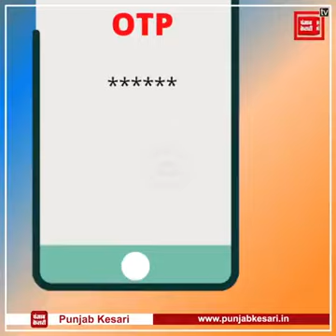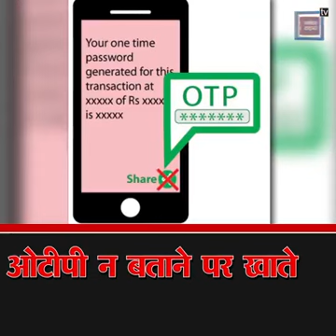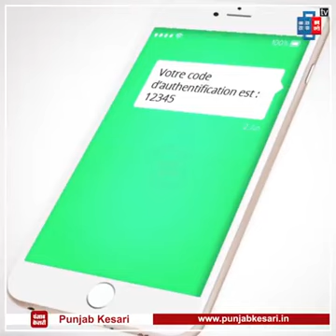must video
funny funny video funny video